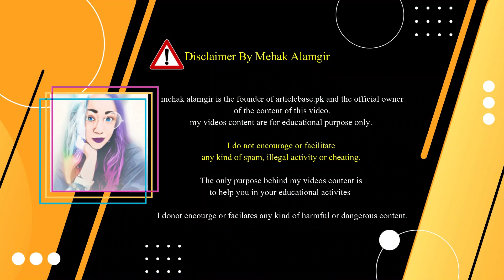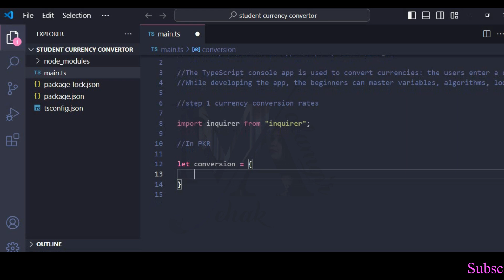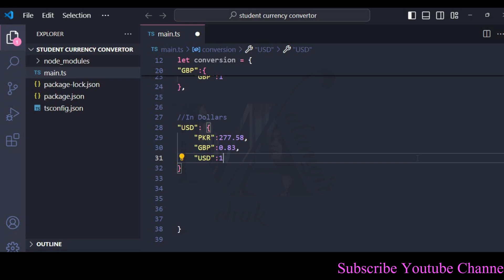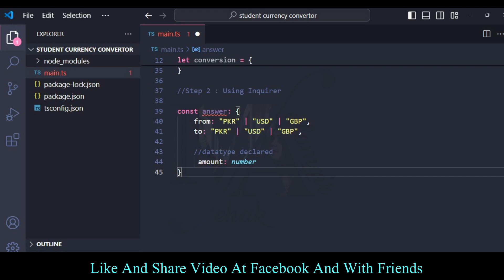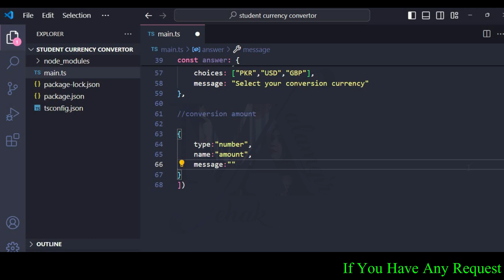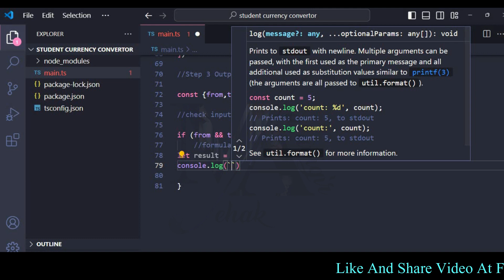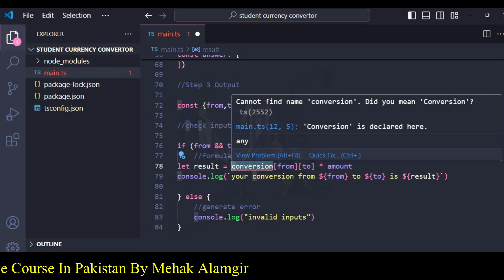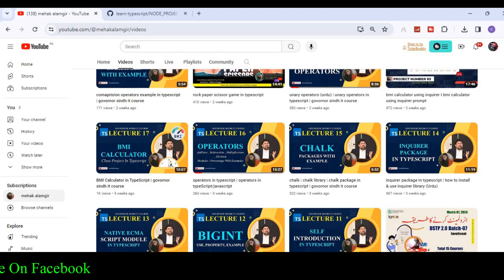currency converter in typescript | currency converter app in typescript | govornor sindh it course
govornor sindh it course latest project tutorial on creating a currency converter in  typescript. In this video, we'll walk you through step-by-step on how to build acurrency converter using typescript. We'll cover the basics of typescript, setting up the project, fetching live exchange rates, and implementing the conversion logic. By the end of this tutorial, you'll have a fully functional currency converter that you can use in your own projects.